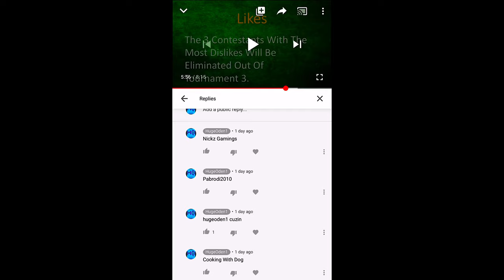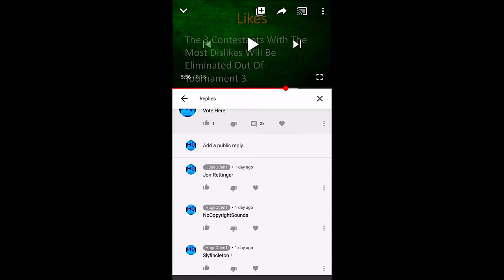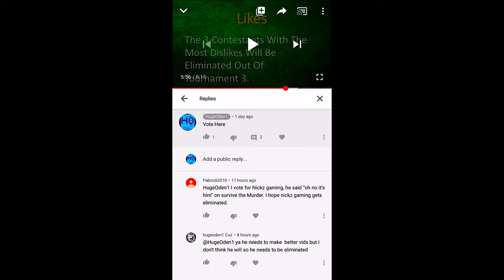(Voting Changes) Call Of Duty Mobile #21